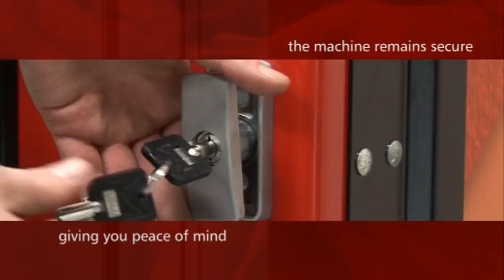Vending machine Locks & Keys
Installing uniquely-coded locks onto your vending machines will ensure that only your staff can gain access to your machines.  Having the same coded locks on the various make and models that are operated by your company would mean that your staff need only carry one key to gain access to their machines, enhancing security and cutting down on wasted time  Key management is further enhanced by Safe System's Key Registry.